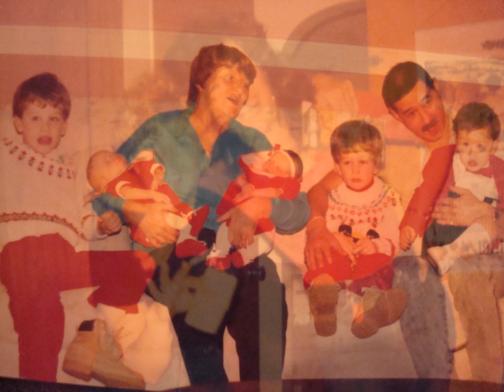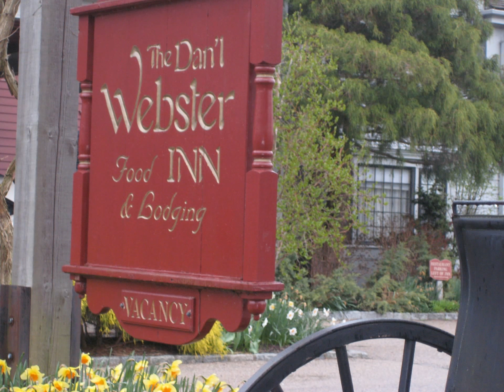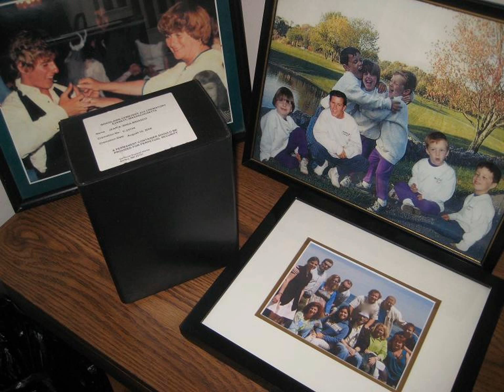Magical Memories ~ Love Papa & Mimi